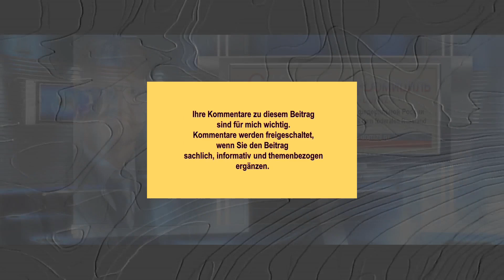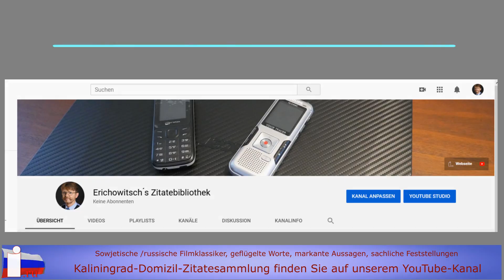Sind Ausländer in Russland sicher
Diese Frage stellte ein Journalist von „Kommersant“ dem Pressesprecher des russischen Präsidenten, vor dem Hintergrund der Ereignisse in Frankreich und der Position des französischen Präsidenten.

Uwe Niemeier
Bank: Sparkasse Südholstein
BLZ: 23051030
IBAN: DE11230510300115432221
BIC/Swift: NOLADE21SHO
Zahlungsgrund: Kaliningrad-Domizil-Infokanal